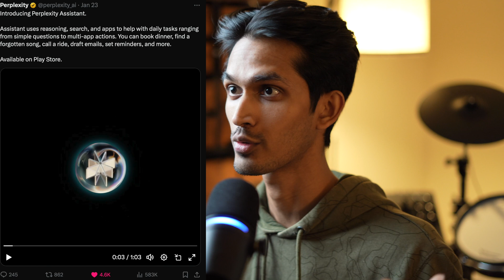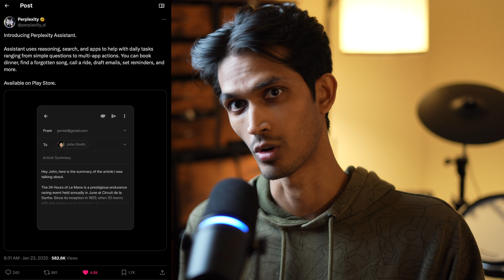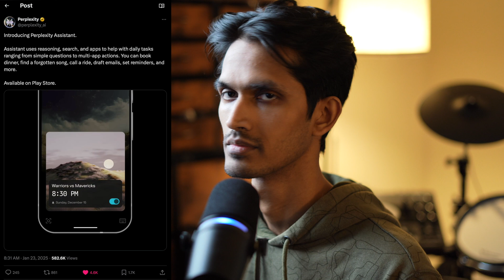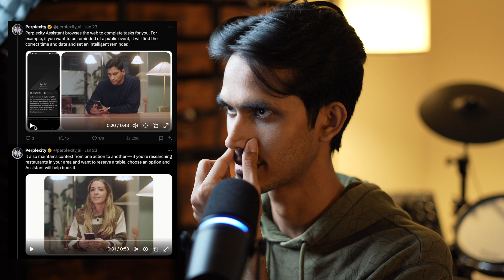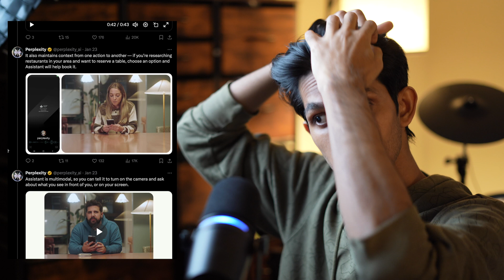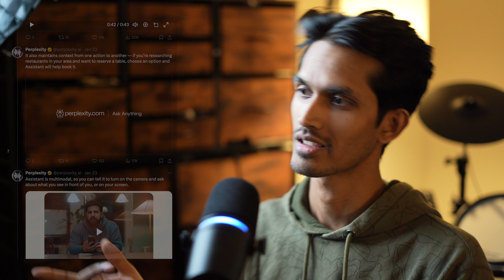2025 AI AGENTS ARE OUT!!! Perplexity just released their NEW AI ASSISTANT!!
Dive into the latest in AI technology with Perplexity's newly launched AI Assistant for Android! This video explores how this innovative tool can revolutionize your daily tasks by performing actions like booking rides, setting reminders, and more, all through voice and visual commands. Discover if this AI agent can truly transform your phone into a smarter, more efficient companion.